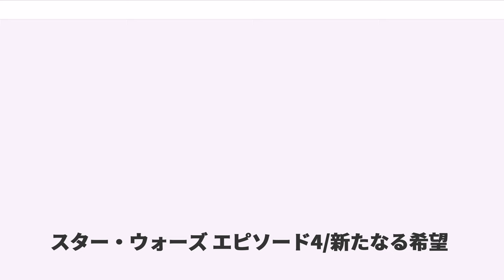スター・ウォーズ エピソード4/新たなる希望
スター・ウォーズの映画
ジョージ・ルーカスの監督映画

『スター・ウォーズ エピソード4/新たなる希望』（スター・ウォーズ エピソードフォー/あらたなるきぼう、原題："Star Wars: Episode IV A New Hope"）は、1977年に公開されたアメリカ映画。

アメリカのスペースオペラである『スター・ウォーズ』シリーズにおける実写映画本編の第1作品目で、ルーク・スカイウォーカーを主人公とする旧三部作の第1章『エピソード4』に当たる。

アメリカでの公開当初のタイトルは『Star Wars』で、日本での公開当初のタイトルは『スター・ウォーズ』だった。「A New Hope（新たなる希望）」という副題は1976年の脚本の最終稿に見えていたが、公式に付けられたのは1980年の『スター・ウォーズ エピソード5/帝国の逆襲』公開前のリバイバル上映からで、オープニング・クロールに加えられるようになったのはVHS版からであった。元々「大河ドラマの一部」という前提で製作された（3年に一度続編を作ると言われていたが実際には無理だった）ための便宜上の副題であったがシリーズ化に成功、更に1999年に前日談となる『スター・ウォーズ エピソード1/ファントム・メナス』が公開されて以降、各作品を区別するため正式なタイトルとして「Episode IV（エピソード4）」も付け加えられた。

後に制作される『スター・ウォーズ エピソード3/シスの復讐』でのエピソード以降の物語にあたり、ルーク・スカイウォーカーがかつて自身の父を弟子にしていたオビ＝ワン・ケノービとの出会いを切っ掛けにジェダイとしての道を進み始める経緯と、銀河帝国と反乱軍との戦いに関わっていく経緯が描かれる。

1997年の《特別篇》公開、2004年のDVD版や2011年のブルーレイ版の発売に際し、その都度最新のCG技術などを用いて一部内容の修正・変更が行われている。

特撮シーンの評価も高かったが、第一次、第二次世界大戦の記録映像を研究して作り上げられた戦闘機の空中戦シーンとその編集、ベン・バートが制作した既成の音源に頼らないユニークな効果音やキャラクターの声をもそれまでに無い新しさを印象付ける一助となり、アカデミー賞を得ている。

1977年公開当時、1978年公開の映画『未知との遭遇』などとともに世界的なSFブームを巻き起こし、それまでマニアックな映画としてしか認識されていなかったSF作品を誰でも楽しめるエンターテインメントへと評価を完全に変えた。アメリカ国内のみでの総合興行収入（インフレーション調整版）は歴代2位（世界歴代興行収入上位の映画一覧参照）。1989年には、アメリカ議会図書館フィルム保存委員会により永久保存映画に選定された（アメリカ国立フィルム登録簿に永久保存登録された）。

遠い昔、はるか彼方の銀河系で…。

ジェダイ騎士団と旧銀河共和国が滅亡して久しい時代、かつて平和だった銀河系は銀河帝国による圧政下にあった。そんな中、反乱同盟軍のスパイが帝国軍の誇る宇宙要塞である初代デス・スターの極秘設計図のデータを密かに盗み出す事に成功した。帝国の皇帝であるダース・シディアスが最も信頼を置くシスの暗黒卿のダース・ベイダーは、設計図奪還と反乱軍の本拠地の早期発見を命じられる。

反乱軍の指導者の一人レイア・オーガナ姫は惑星オルデランへ帰還の途上だったが、帝国軍のスター・デストロイヤーに襲撃され輸送船タンティヴィⅣは拿捕される。激しい戦闘の最中、レイアは養父ベイル・オーガナ元老院議員の友人のオビ＝ワン・ケノービに助けを求めるべく、ドロイドのR2-D2に救援メッセージとデス・スターの設計図を託し、R2は相棒のC-3POと共に船から脱出する事に成功する。

R2と3POは砂漠の惑星タトゥイーンに漂着する。原住生物ジャワに捕獲されて売りに出された2体は、オーウェン・ラーズとベル・ホワイトスン夫妻と甥の農場手伝いの青年ルーク・スカイウォーカーに購入された。ルークによって整備されたR2はふとした拍子にレイアのメッセージを再生してしまう。R2は夜中にラーズ家を抜け出し単身でオビ＝ワンにそのメッセージを届けようとするが、後を追ったルークらと共に野盗タスケン・レイダーの襲撃に遭い、近所に住...